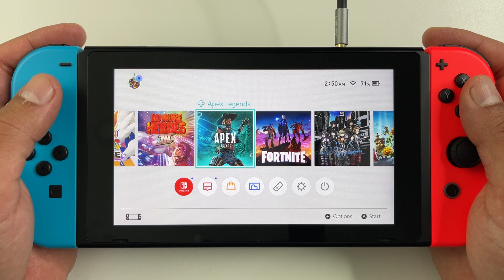Fortnite Season 8: Cubed Gameplay Nintendo Switch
Fortnite Chapter 2 Season 8 Cubed Gameplay on Nintendo Switch in handheld mode, off screen no commentary.

Recommended Switch Accessories:
Best Docking cable
Keyboard & Mouse adapter
Precision Rings
Bluetooth adapter